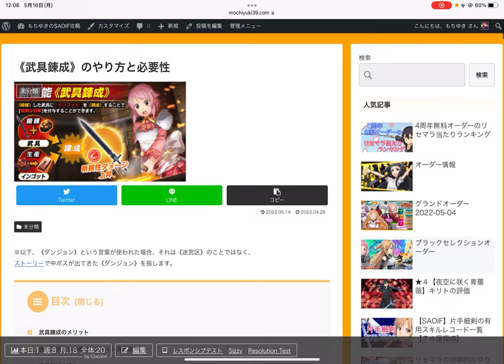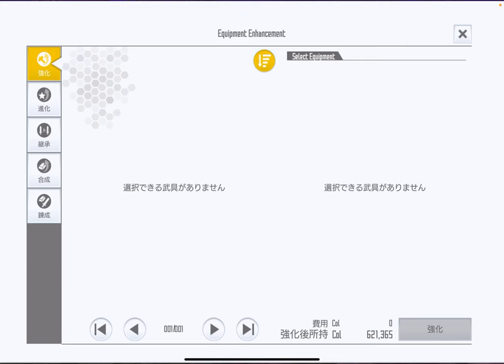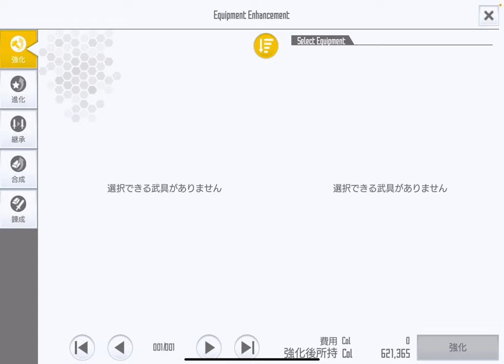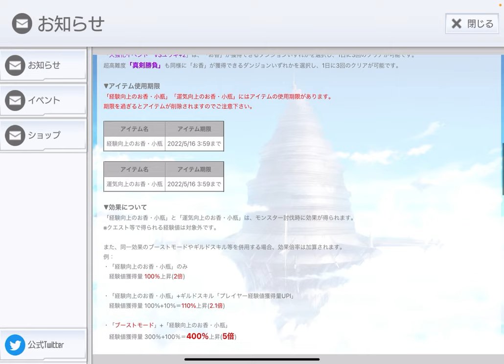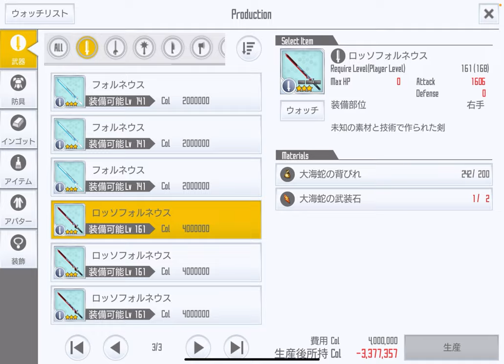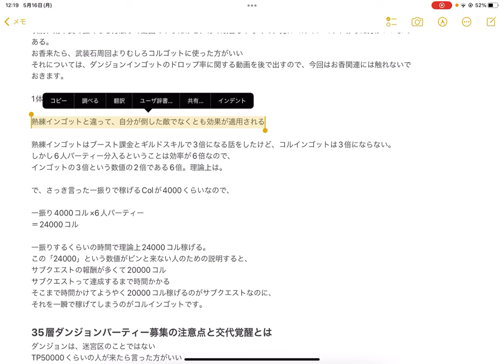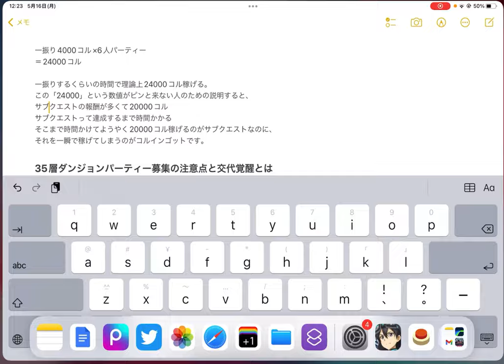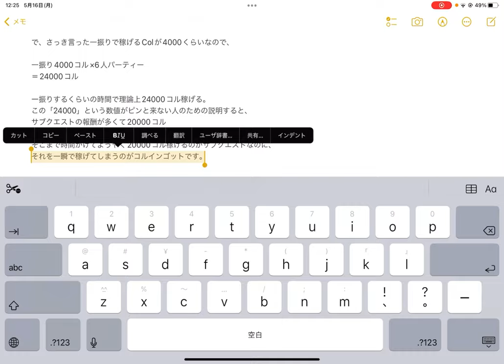【SAOIF】35層ダンジョン周回で作る《コルインゴット》がいかにエグいかお話します！【強くなる】【武具錬成】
※熟練インゴットは「他の人が倒した場合に適用されない」と
動画で言ってますが、自分が1回でも攻撃を当てた敵をパーティー
メンバーが倒した場合、自分にも熟練度経験値が入るので、
そういう場合は「他の人が倒した場合でも適用」されます。

《コル》を効率的に稼ぐ方法とその使い方

m(_ _)m